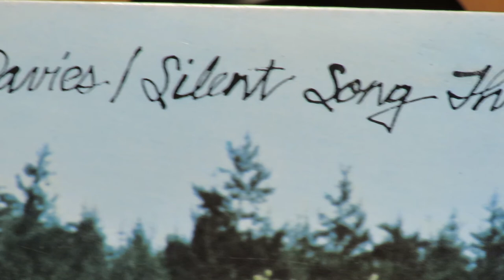Ron Davies "It Ain't Easy" Leon Russell piano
Ron Davies wrote the song "It Ain't Easy," which is more likely recognizable as the cover versions by Three Dog Night, Dave Edmunds or David Bowie.  Ron's original recording of it appeared on his 1971 A&M album Silent Song Through The Land, which was produced by Chad Stewart (of the hit-making duo Chad & Jeremy).  On the album jacket Ron thanks pianist Chris Stainton (of the Grease Band) for "locating Leon," who added some really unique piano to Ron's recording, which is presented here with the bottleneck guitar intro. Along with Ron on acoustic guitar, the other musicians included Larry Knechtel on organ, Chad Stewart on bass, Mike Deasy on lead guitar and Jim Keltner on drums.